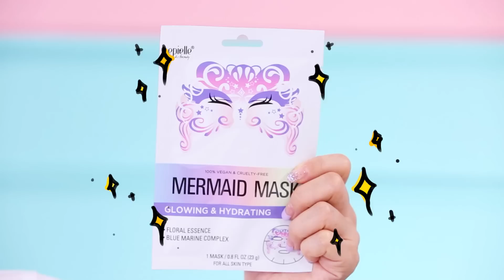백설공주 얼굴에 뾰루지가 났어요!!